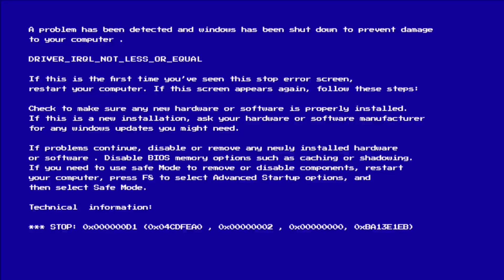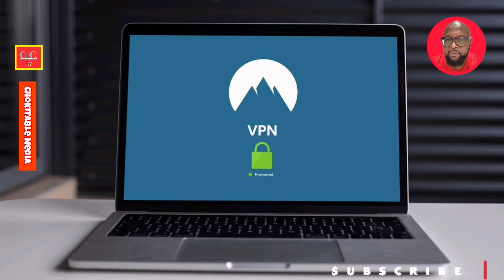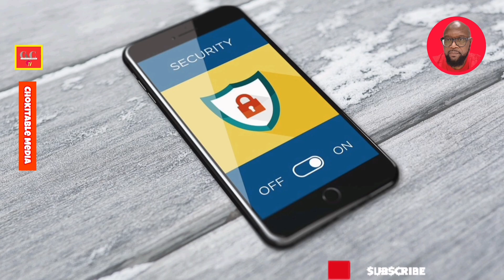Artifical Intelligence Ai Has Taken Over Human Lifes With Its Disadvantages | Cyberattack And Ai.